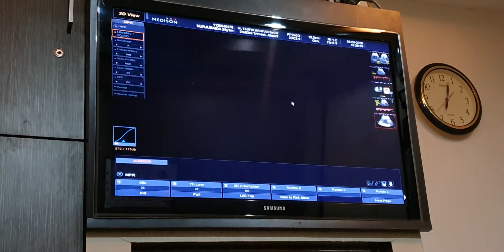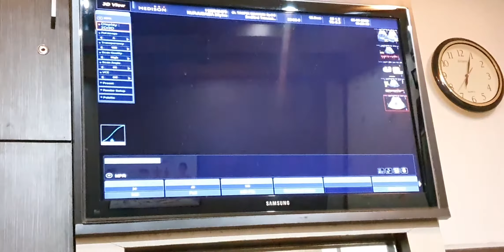Proses USG umur bayi 7 bulan 4 dimensi dengan mudah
vidio ini menayangkan cara usg, buat papa muda dan ibu muda sibak vidio ini biar mudah di mengerti , usg salah 1 cara melihat bayi kita dalam kandungan ibu nya sebelum dia lahir